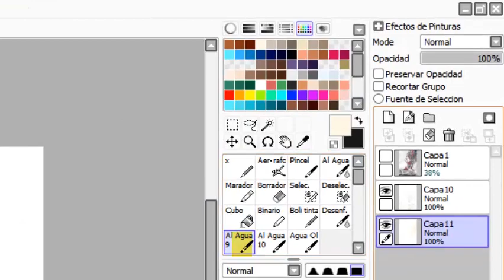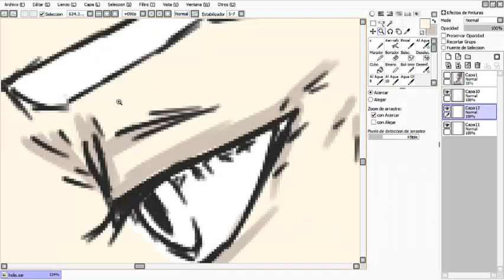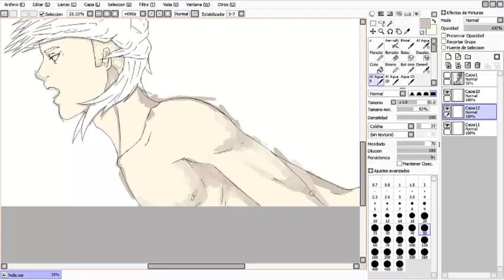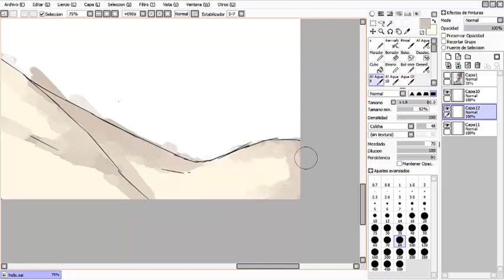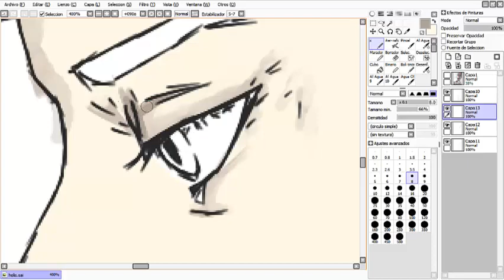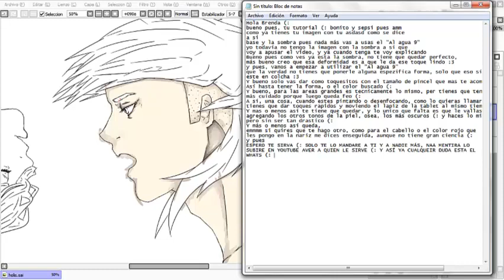Tutorial a Pedido ~ como colorear con "Al agua 9"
es importante que quien quiera usar este método, tenga tableta, y si la tienes, tenerla bien configurada a tu acomodo.
Lo único necesario para usar este método es el Paint Tool Sai, y como ya dije anterior mente, tu tableta.

y bueno, si no les gusto, compartan, si les gusto comparta, criticas y/u opiniones en los comentarios (: y ya